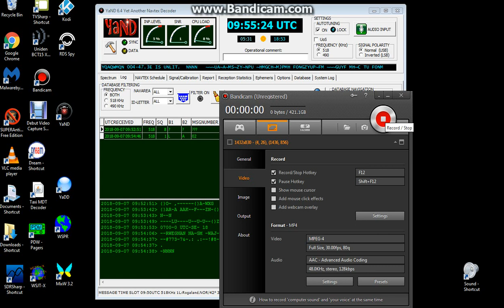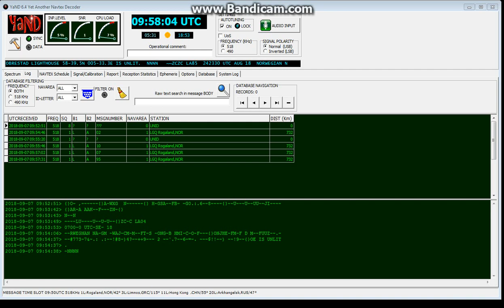Navtex 517Khz Rogaland Norway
Daytime reception in UK: Received with IcomR71, MW tuned loop